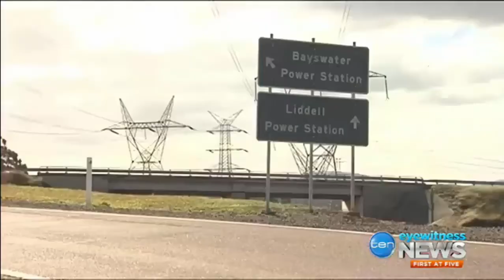Senator Doug Cameron says the AGL Liddell coal-fired plant is 'dirty, polluting & filthy'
6/09/2017 Qld LNP Senator Matt Canavan comes out of hiding to accuse AGL of being hypocrites over their move out of coal-fired power plants.